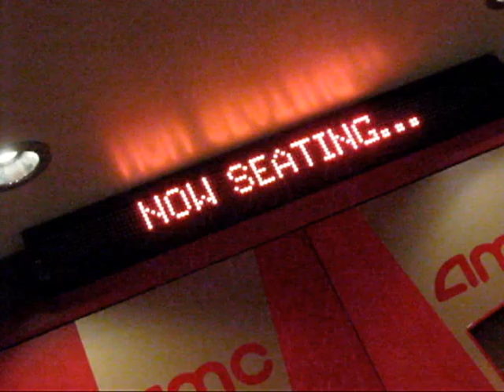HoLidaYs R 4 moVieS 11-23-9